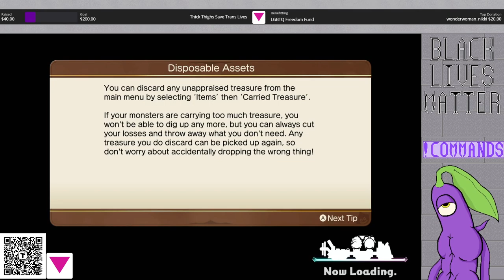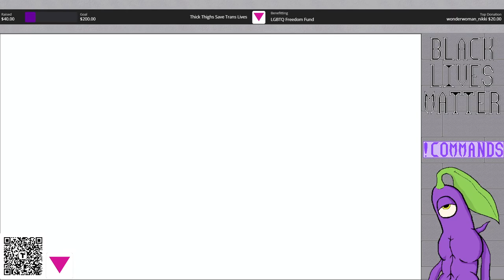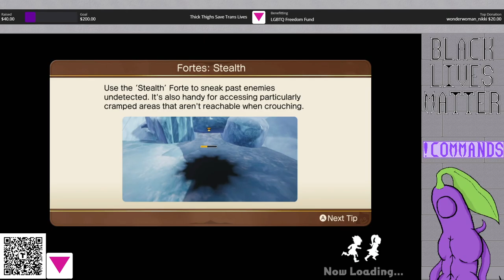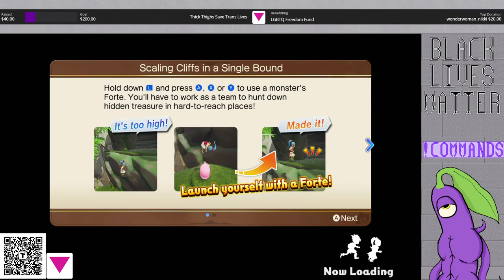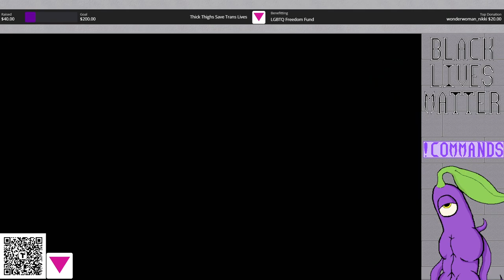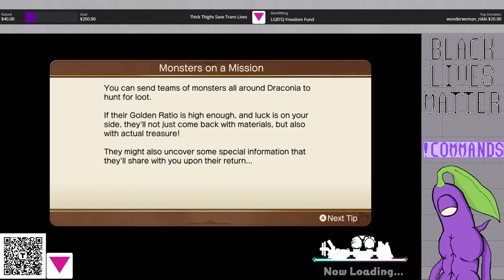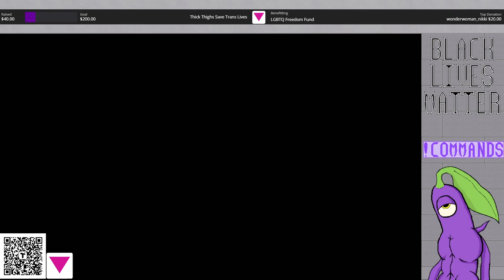Dragon Quest Treasures: Stream 7